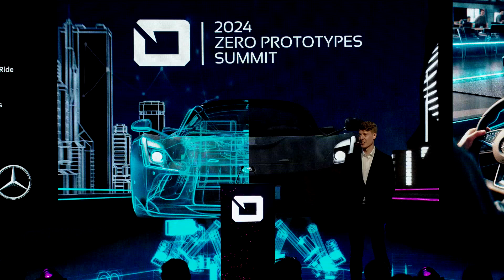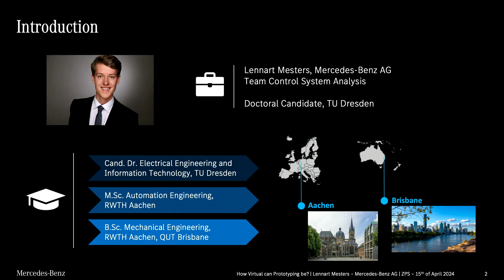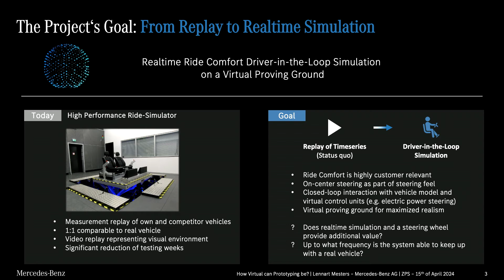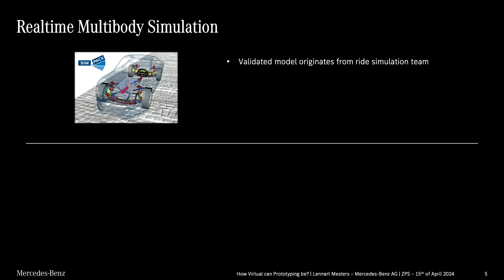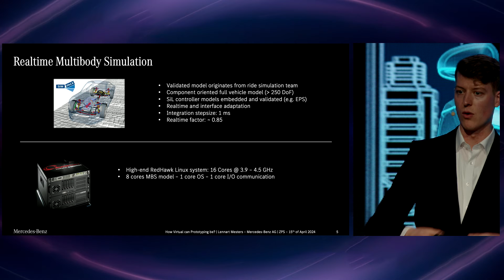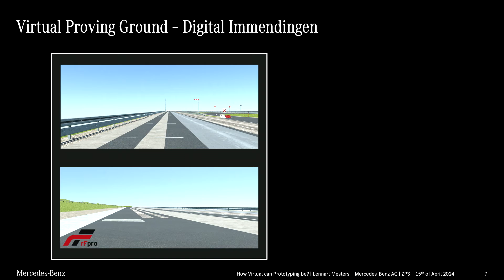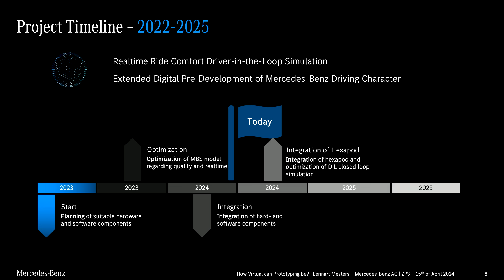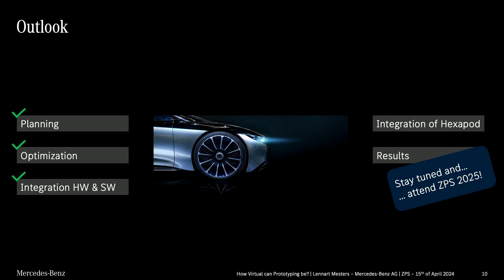MERCEDES BENZ - Simulator Based Virtual Prototyping of Vehicle Steering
MERCEDES BENZ - Lennart Mesters - Team Control System Analysis

Presented on Wednesday 15 May 2024 17:25 @ ZPS2024

Join Mercedes-Benz on its journey towards zero prototypes. Our presentation at the upcoming summit will showcase the latest advancements in virtual prototyping for vehicle steering and chassis development. The approach involves multi body simulation of the physical vehicle and software in the loop models regarding embedded controllers. Bridging the gap from objective to subjective assessment of the vehicles performance we utilize a driving simulator and digital proving ground to accurately represent the environment and providing an interface between a virtual prototype and driver. This project generates valuable insights with respect to the objective performance evaluation of hardware and software components as well as its acceptance, shedding light on the potential of virtual prototyping.